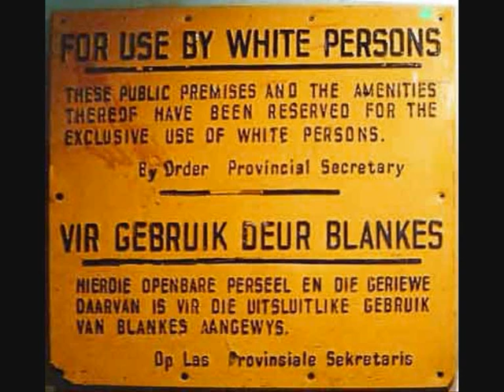Resurrection Band - Rainbow's End - Afrikaans